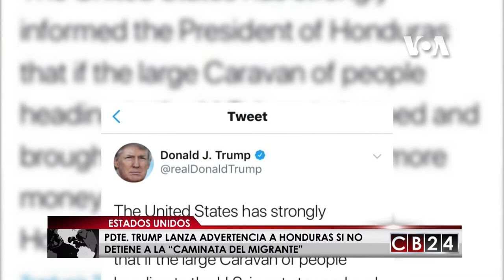Presidente Trump eliminaría ayuda a Honduras si no se detiene caminata de migrante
El presidente de los Estados Unidos, Donald J. Trump no se anduvo con rodeos y lanzó una enérgica advertencia al gobierno hondureño si la denominada “Caminata del Migrante” sigue su rumbo hacia la unión americana.

En su cuenta de Twitter escribió: “Los Estados Unidos han informado enérgicamente al Presidente de Honduras de que si la gran caravana de personas que se dirige a los Estados Unidos no se detiene y regresa a Honduras, ¡ no se dará más dinero ni ayuda a Honduras, con efecto inmediato!”.

Esta publicación de Trump ocurre en momentos en los cuales la caravana compuesta por unos 2 mil hondureños avanza, según reportes de prensa, por suelo guatemalteco en busca del denominado "sueño americano".

En tanto que las autoridades mexicanas advirtieron a los migrantes que si no cumplen los requisitos migratorios necesarios para entrar al país no se les permitirá que crucen la frontera con Guatemala.

Los migrantes hondureños que iniciaron su recorrido la semana anterior con dirección a los Estados Unidos reanudaron el martes su recorrido desde la ciudad guatemalteca de Esquipulas, a unos 220 kilómetros de la capital del país centroamericano.

En esta localidad los migrantes acudieron a la Basílica de Esquipulas, ubicada a unos 220 kilómetros de la capital, para escuchar misa y recibir la bendición del Cristo Negro, venerado por los católicos de esta región guatemalteca, antes de continuar su viaje.

Recordemos que la comunidad de Esquipulas fue a mediados de la década de 1980 el centro de las conversaciones de paz entre los presidentes centroamericanos que buscaban entonces ponerle fin a décadas de guerras sangrientas en la región.

Los migrantes son escoltados por la Policía Nacional Civil de Guatemala.

La advertencia del presidente Trump llegó apenas cinco días después de que el vicepresidente Mike Pence les asegurara a los mandatarios de Honduras y Guatemala y al vicepresidente salvadoreño que Estados Unidos incrementaría su ayuda para combatir la inmigración ilegal y generar crecimiento económico si los tres países hacían su propio esfuerzo.

Vale la pena destacar que desde que la Alianza para la Prosperidad del Triángulo Norte se lanzó en 2014, Washington ha comprometido $ 2.600 millones en cooperación para América Central entre 2015 y 2018, mientras que los países de la región han comprometido de manera conjunta un aporte de $ 8.600 millones.

Armando Gómez, Redacción CB24 y Agencias

24 Horas conectados con la información